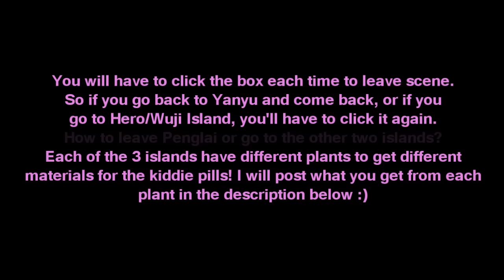Age of Wushu • Penglai Island • Beginners Guide (Material Finding/Leaving the Island)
(List of the Plants and the drops are below ^^)

Not sure what to call this-- but all this video covers is how to see the materials on the map, and how to leave the island without paying tael. ^^

PENGLAI ISLAND
• Hibiscus - Roselle, Rose, Angelica (Female)
• Romantic Fruit - Lithocarpus Fruit (Male)
• Agrimony - Sticklewort, Murraya, Osmanthus Flower (Male)
• Peace Grass - Tranquil Grass, Motherwort (Female)

HERO ISLAND
• Ten Millennium Mushroom - Red Mushroom (Female), Black Mushroom (Male)

» Game: Age of Wushu
» Recording: Bandicam
» Editing: Sony Vegas Pro 13
» Song(s): Dancing on the Moon
» Artist: Jessica Jung (제시카)